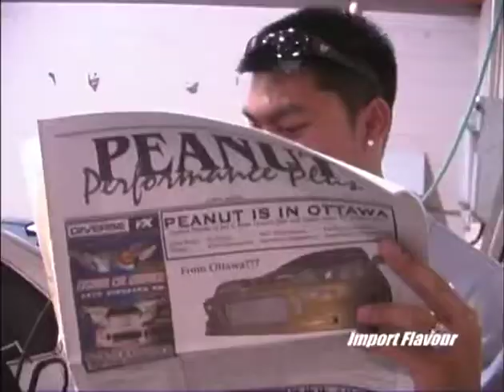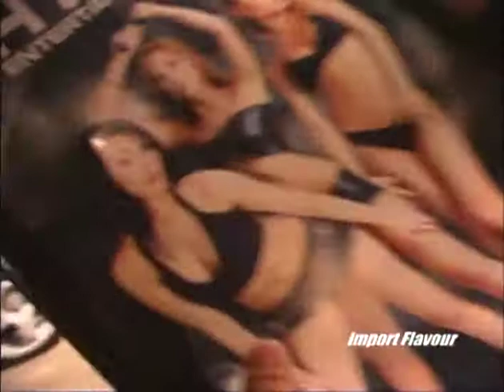REWIND: IMPORT FLAVOUR - IMPORT NITE 2002 - OTTAWA